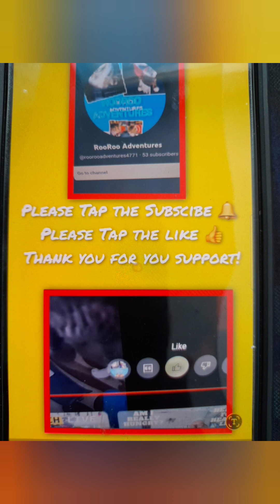RooRoo day with my boy😺👍